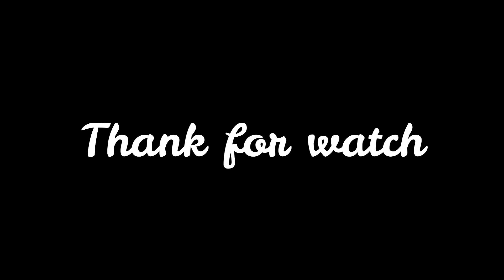Wow wow wow cute baby monkey, Baby monkey crying, Mom weaning baby, Fresh Newborn Monkey 1009